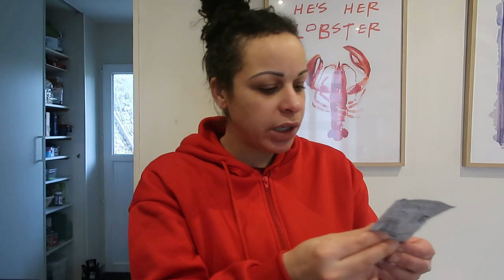RETOUR DE COURSES LIDL - Tu trouves ça cher ??!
😃 Pour une fois que mes retour de courses sont diffusés rapidement !!
Voici les courses d'hier ! Pas mal de nouveautés pour moi !

Bon visionnage !!! 💋💋💋

✍ VOUS VOULEZ ME SUIVRE UN PEU PLUS ??!